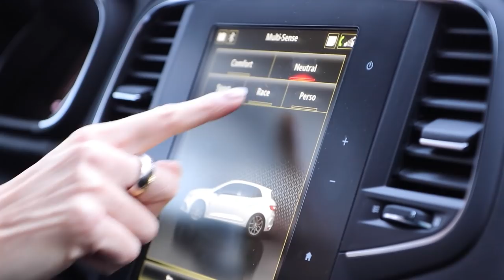Renault MÉGANE RS TROPHY - a hot hatch with compromises?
This is Renault Megane RS Trophy. Rumour had it that the Megane RS wasn't hardcore enough. So Renault added a cup chassis and lowered the ground clearance even more. Is the Megane R.S. Trophy hardcore enough? Well, come with me to find out what this hot French is all about!

Your comments is what drives me, please take a minute to say "Hello" and let me know what your thoughts are on this video.